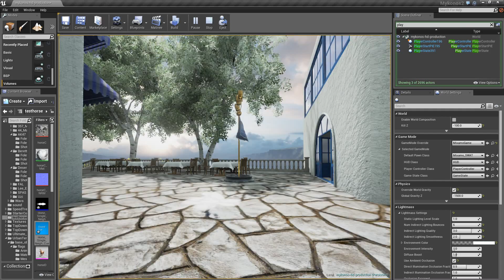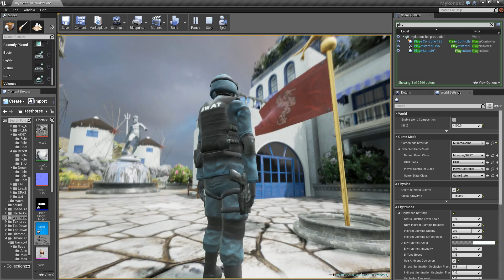Urban Terror Test : flag testing in the wind (Just because I can)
Just because I can :D